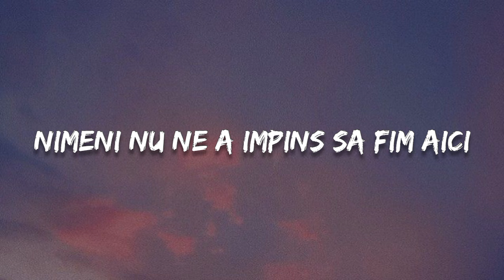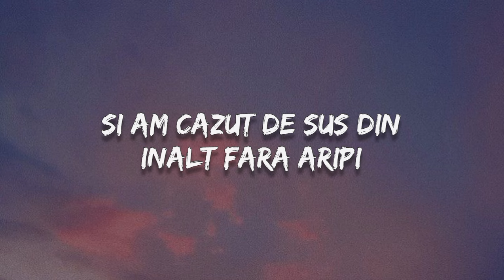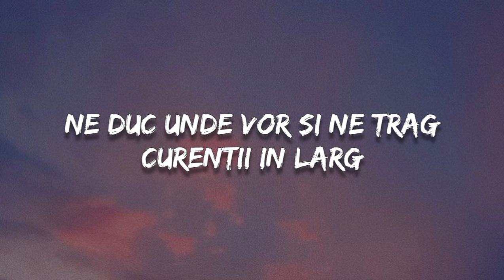In Deriva - Florin Ristei (Lyrics)